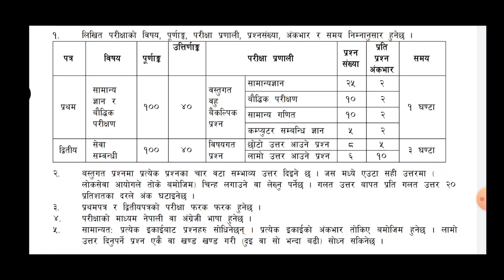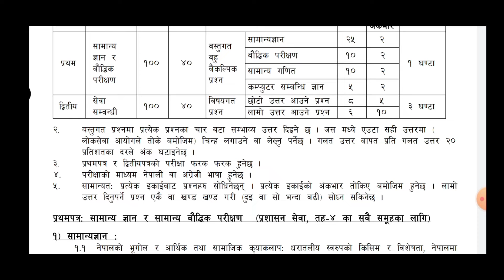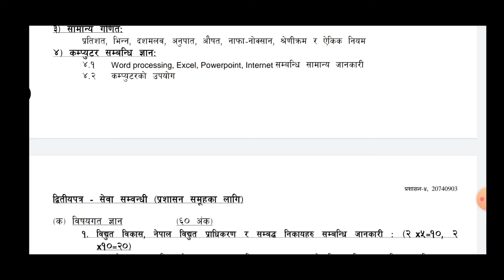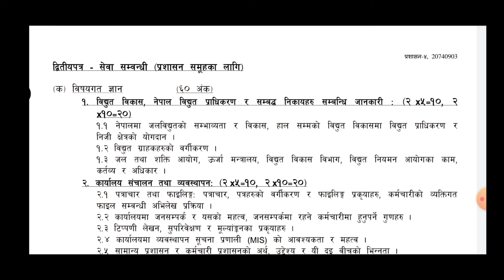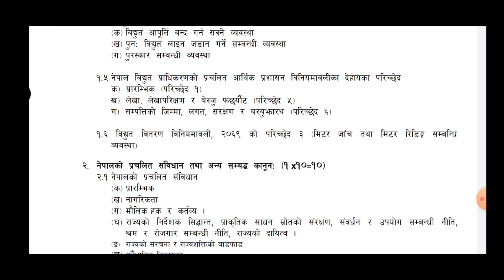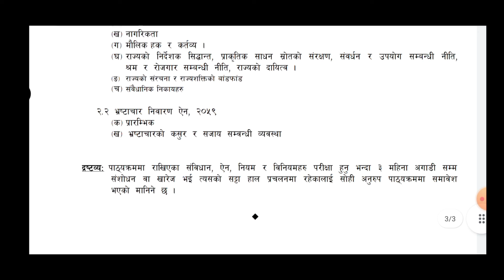तह ४ सिनियर मिटररिडर नेपाल विधुत प्राधिकरण।। NEA 4th meterreader syllabus admistration